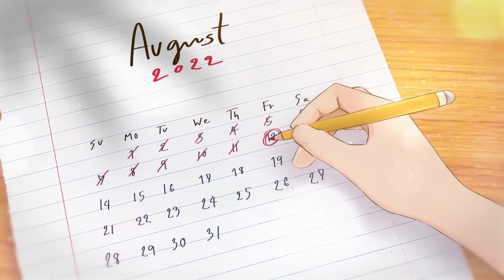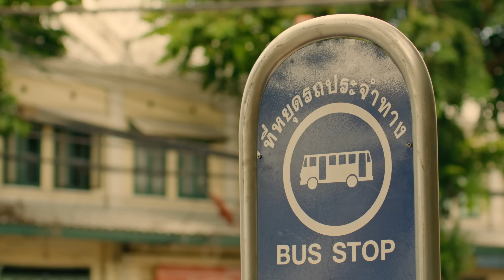[Official] My Only 12% | ลุ้นรัก 12% | Ep.1 [1/4] | Studio Wabi Sabi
รับชม "ลุ้นรัก 12%" พร้อมกันทุกวันศุกร์ เวลา 23.00 น. ทาง ช่อง 3HD
และรับชมย้อนหลังเวอร์ชัน Uncut เวลา 24.00 น. ทางแอป iQIYI และเว็บไซต์ iQ.com

“12% คือความเป็นไปได้ ที่คนที่เรารัก...จะรักเราตอบ”
เค้ก และ ซีอิ๊ว เด็กมัธยมต้นปีสุดท้าย ที่อยู่บ้านข้างกัน เติบโตและดูแลกันมาตั้งแต่จำความได้ ทั้งคู่รักและสนิทกันมากทั้งที่แตกต่างกันแทบจะทุกเรื่อง ซีอิ๊วเป็นเด็กขี้กลัว ไม่ชอบสังคม เก็บตัวและคุยไม่เก่ง ในขณะเดียวกัน เค้กเป็นคนยิ้มง่าย อัธยาศัยดี เข้าสังคมเก่ง มีคนรู้จักเยอะและชอบทำกิจกรรมร่วมกับคนอื่น ชีวิตของคนสองคนที่แตกต่างกันอย่างสิ้นเชิง จะลงเอยกันได้อย่างไร ติดตามได้ใน "ลุ้นรัก 12%"

“12% is the possibility that someone you love will love you back”
Cake and Seeiw, the 15th-grade students who are neighbors. They grew up and have taken care of each other since they were young. Cake and Seeiw are really close, even with their completely different personalities. Seeiw is fearful and prefers to stay quiet while Cake is easy-going and well-known to other people. How two best friends who are completely different can be more than friends. Let’s find the answer in “My Only 12%”.

แซนต้า พงศภัค อุดมโภชน์ (เค้ก)
เอิร์ธ กัษมนณัฎฐ์ นามวิโรจน์ (ซีอิ๊ว)
โฟต วายุภักษ์ แตงรื่น (พีค)
ทีป้อ กฤษฏิ์ ศรีสุขวัฒนานันท์ (ต้า)
โอ๊ต ธาราธร พุ่มโพธิงาม (ปาล์ม)
เบนซ์ ภาณุพันธ์ วงศ์จร (ท๊อฟฟี่)
พีค ภีมพล พาณิชย์ธำรง (กั้ง)
เปรม วรุศ ชวลิตรุจิวงษ์ (หลงเปา)
ฟิล์ม พิชญา สุขพัฒน์ (ต้นหอม)
แฟร์รี่ กิรณา พิพิธยากร (ครีม)
พี่โอ ภูวนัย แสงวรรณ (แซน)
พายอาร์ พัณณิน ชาญมนูญ (เนย)
แป้ง ปนัดดา แก้วอาจ (มีน)
ริว ภูมิ จิตต์พิสุทธิ์สิริ (อัต)

สามารถสนันสนุนพวกเราโดยการ สมัครเป็นสมาชิกของช่อง Studio Wabi Sabi